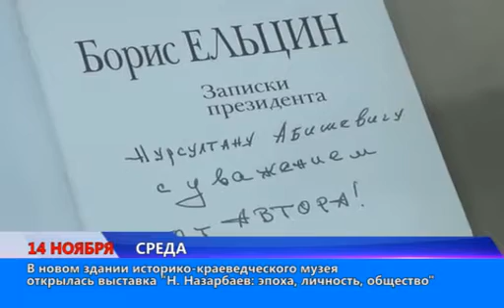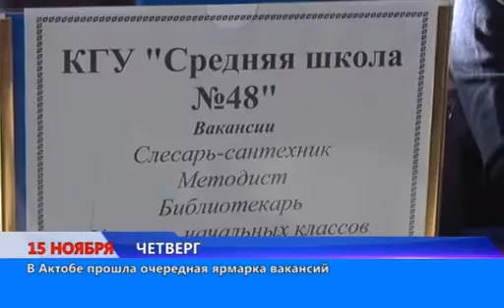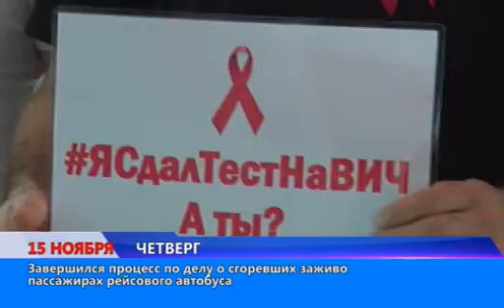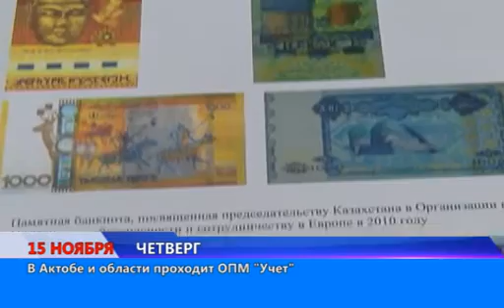Только факты (Рика ТВ) от 17 ноября 2018 года